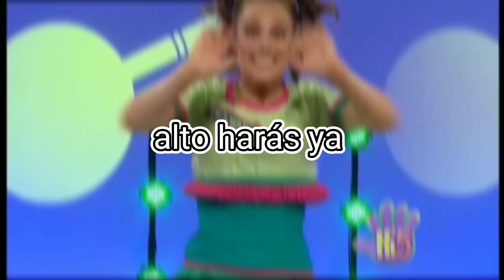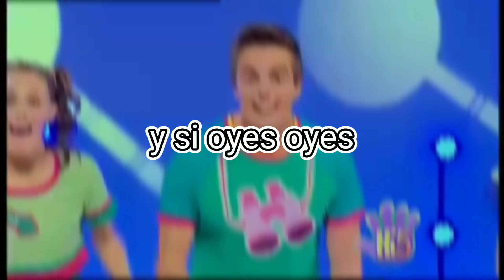Hi-5 Temporada 11 detente ya mira y escucha el ritmo letra